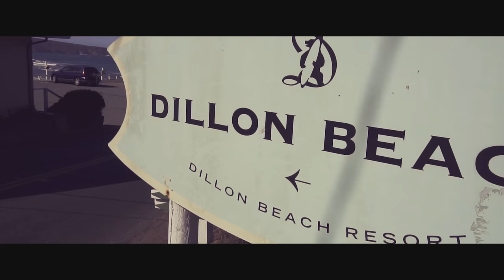Dillon Beach | Cinematic Video | Sony a6500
Took a trip to Dillon Beach and shot a little bit :)

New style of video that I'm still getting used to but it's getting there!

Camera Equipment:
-Sony a6500
-16-50mm lens
-Premiere Pro